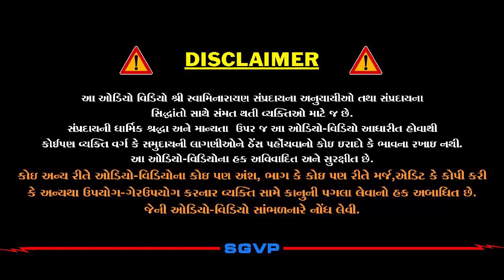એક સાધુએ બદલ્યું બળદનું જીવન | Ek Sadhue Badalyu Baladnu Jivan | Pu. Hariswarupdasji Swami | DS